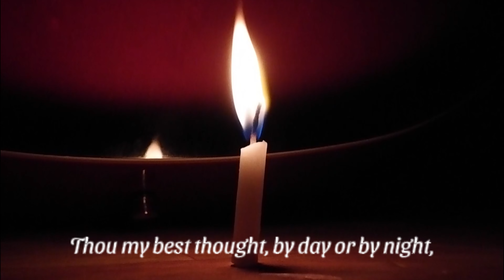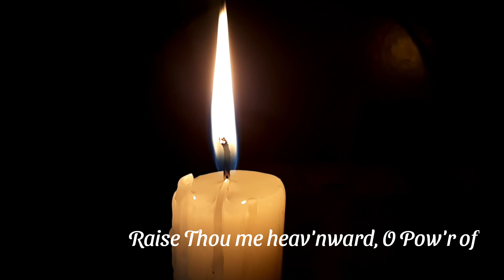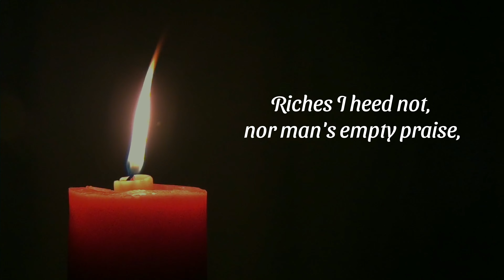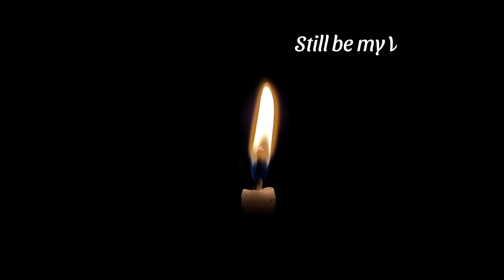BE THOU MY VISION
Be Thou my Vision is an English translation of the 8th century Irish hymn
 "Bi Thusa ' mo Shuile ", translated by Mary Elizabeth Byrne in 1905 , versified by Eleanor H. Hull in 1912, and tuned to Slane, named after a hill in an Irish village.

Whistled by Dr. Arthur V. Samuel.
Edited by SSD & RVS.
Backing track credits : 3 Sisters YouTube Channel.

Please use earphones for optimal listening experience and set video quality to 1080p/4K.